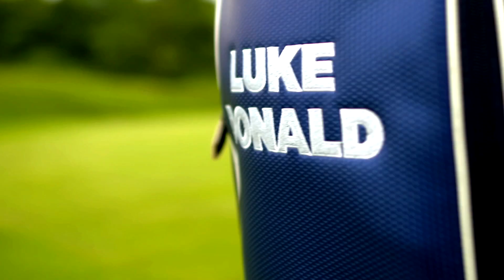How to get more control around the greens with Luke Donald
Luke Donald, former world number one and British Masters event host, helps improve your short game.

For equipment reviews, course descriptions, news, and more, visit the Today's Golfer